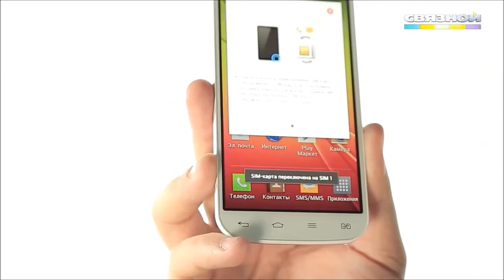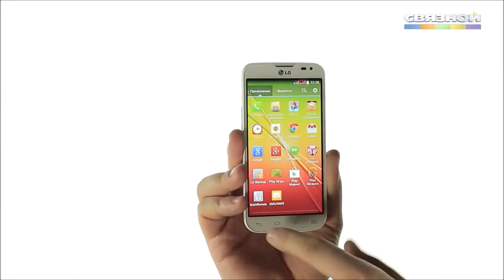Смартфон LG Optimus L90. Купить смартфон Оптимус Л90.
Обзор предоставил Интернет-магазин за что им большое спасибо. Купить

лж оптимус купить
lg optimus
lg optimus l9
телефон lg optimus
lg optimus цена
lg optimus отзывы
l90
lg l90